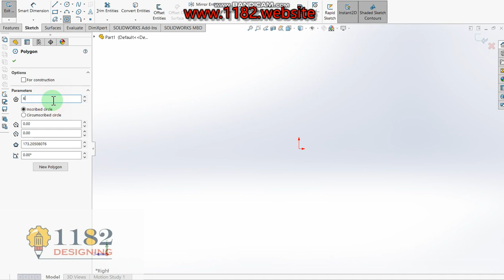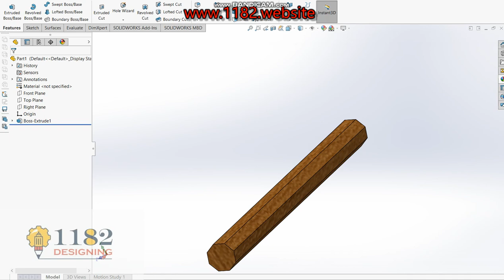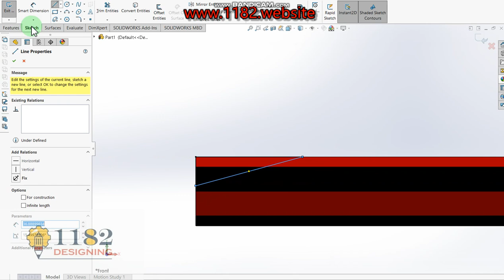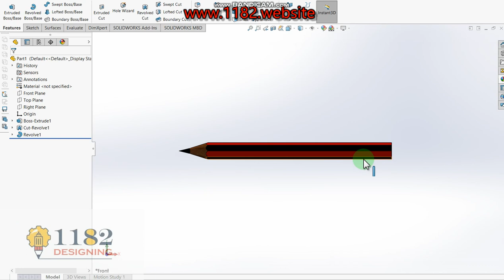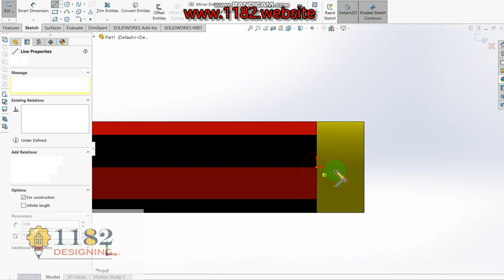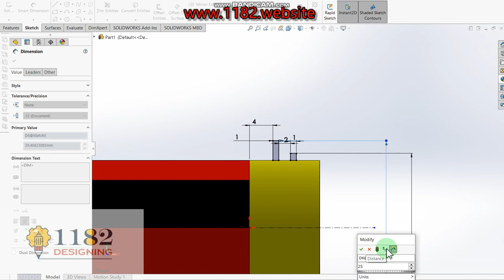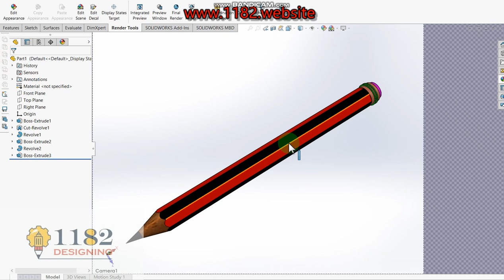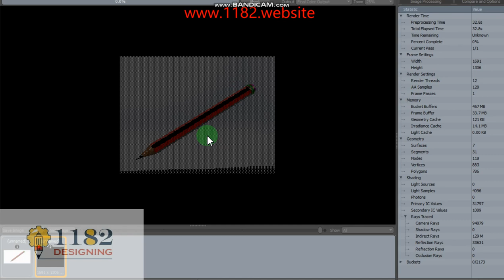Make a Pencil 3D Model in SolidWorks?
We are 3D Modeling a pencil in Solidworks. It may look complicated, but with a few sketches and extrusions it is made easy. This is a beginner tutorial which will help you learn the basic tools in Solidworks to help you make the 3D models you want in a timely manner. I also show you how to use the appearance tool to change the type of material and color of your model. Enjoy!